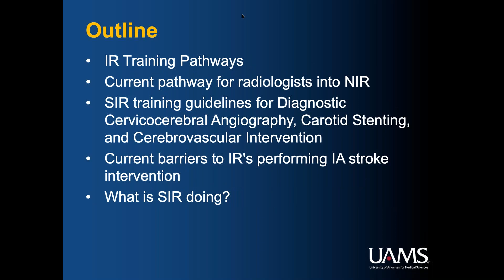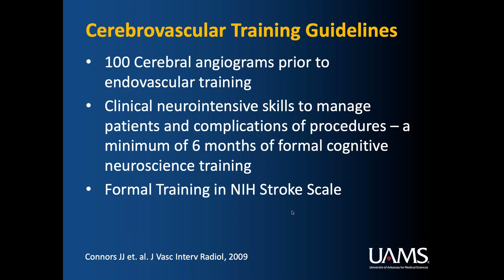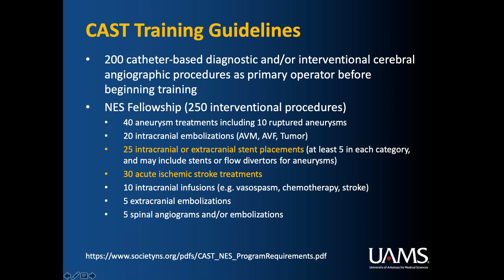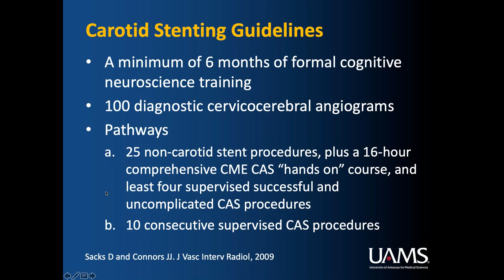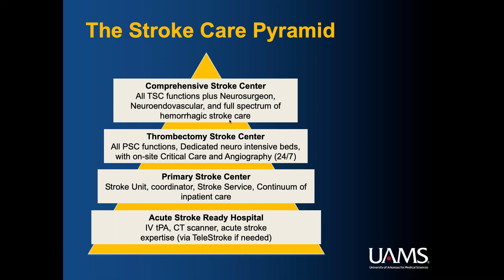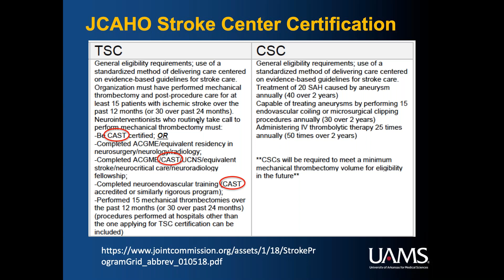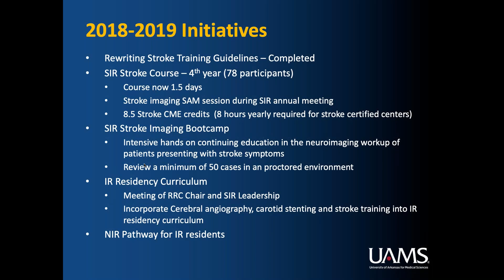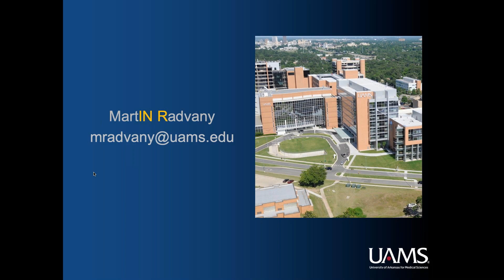SIR-RFS Webinar (5/7/2019): Training Pathways for IR/INR – The Future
SIR-RFS Webinar: Training Pathways for IR/INR – The Future

Presented by Dr. Martin Radvany MD FSIR
Professor of Radiology and Neurosurgery,
Chief of Division of Interventional Neuroradiology,
University of Arkansas for Medical Sciences

Interventional neuroradiology (INR or NIR) is a multidisciplinary specialty evolving rapidly in the realms of technology, patient care, and training. Dr. Radvany, a renowned expert in both VIR and INR, will present his perspective on the future of training in INR and how trainees in the new IR residency paradigm may be ideally placed to gain additional training in this exciting field.